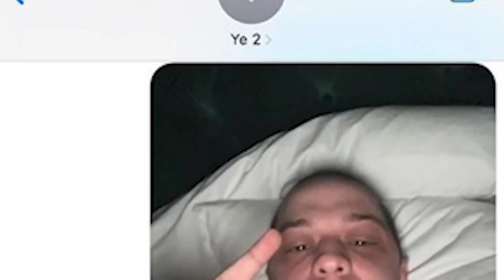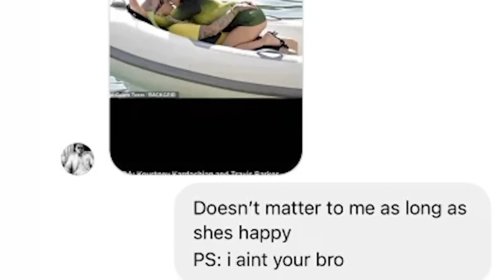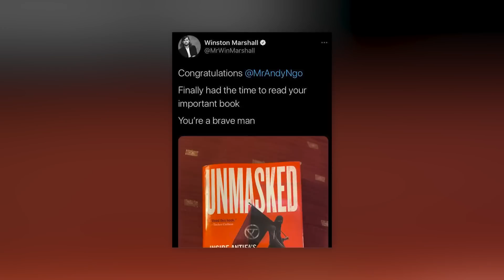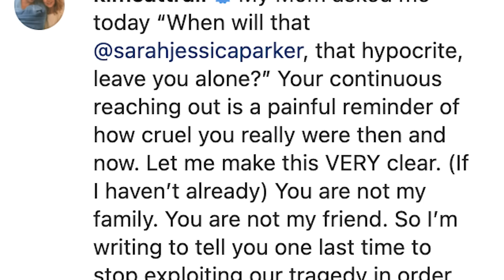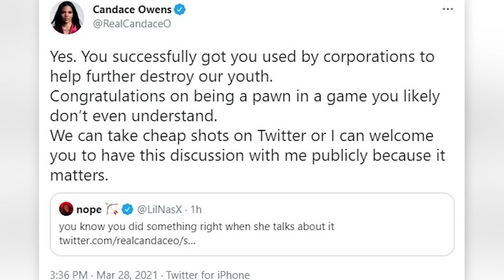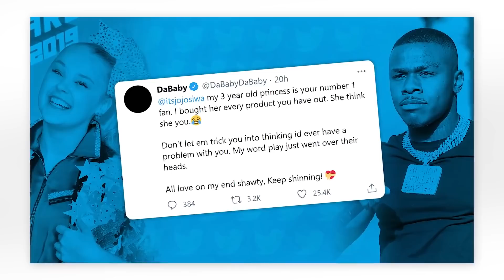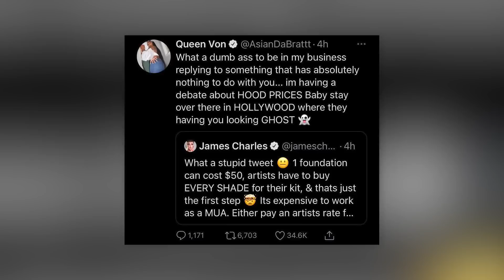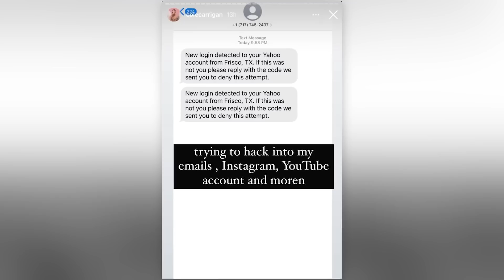Messy Hollywood Feuds That Got EVERYONES Attention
The celebrities on this list have been involved with MESSY feuds. They have made their disagreements public for the entire world to see. Did you know about the feuds on this list? So, let's jump into Messy Hollywood Feuds That Got EVERYONES Attention right here on Beyond The Screen Elite.

Time Codes:
0:00- Pete Davidson & Kanye West
5:57- Nicki Minaj & Miley Cyrus
9:23- Saweetie & Quavo
12:59- Claressa Shields & Jake Paul
16:20- Solange & Jay-Z
19:33- The Weeknd & The Grammy's
23:31- Khloe Kardashian & The Internet
26:16- Sabrina Carpenter & Olivia Rodrigo
28:37- Sharon Osbourne & Sheryl Underwood